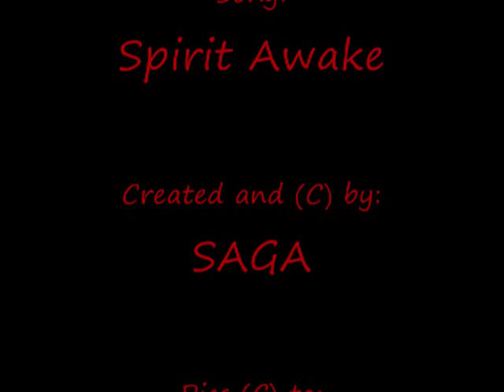KC's Favourite Music # 2: Spirit Awake, by SAGA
Here's another Viewtiful Joe Music

Special Thanks to:  Anime BR.net